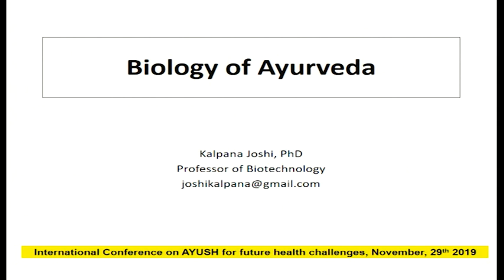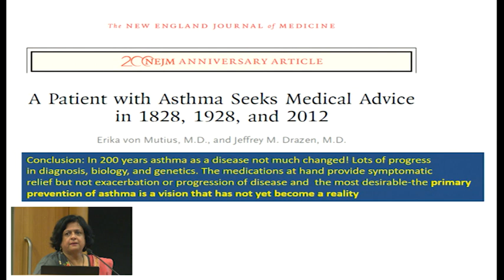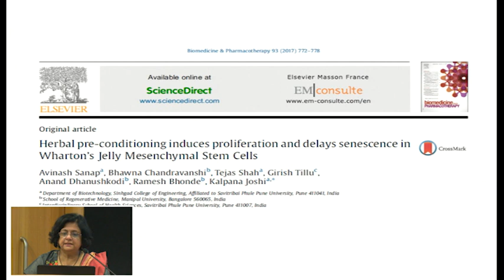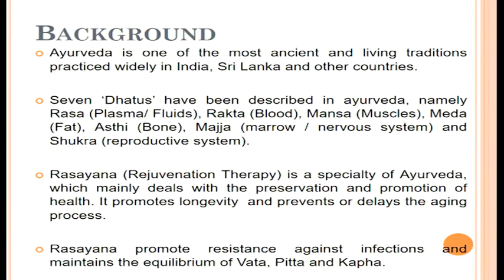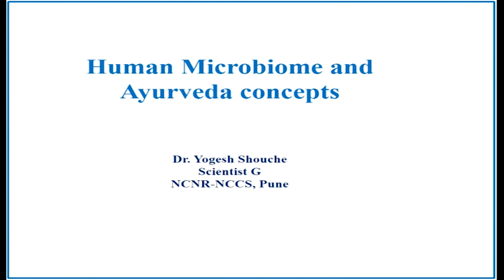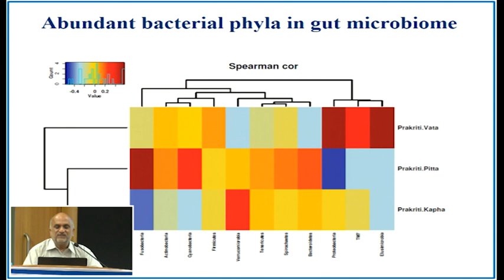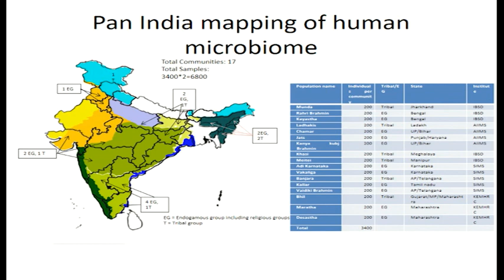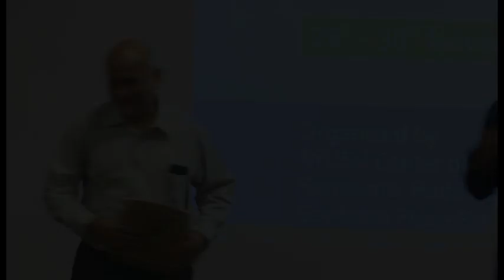Session on Ayurveda Biology and Study Designs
INTERNATIONAL CONFERENCE
AYUSH for Future Health Challenges: Strengthening Trans-Disciplinary Research
Organised by AYUSH Center of Excellence, SPPU, Pune

Speakers and topics:
1. Opening Remarks by Prof Bhushan Patwardhan
2. Dr Kalpana Joshi (Biology of Ayurveda interventions),
3. Dr Ramesh Bhonde (Ayurveda and regenerative medicine)
4. Dr Yogesh Shouche (Human microbiome and Ayurveda concepts)
5. Session chair: Dr K Satyamoorty (Overview of OMICS)

Venue: National Center for Cell Sciences